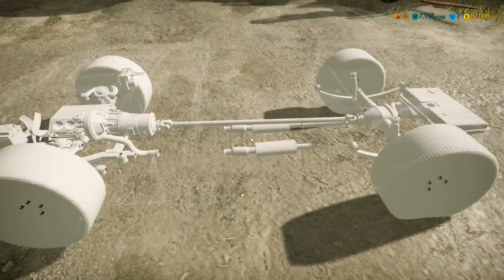UN CORVETTE EN EL DESGUACE!! - CAR MECHANIC SIMULATOR 2018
Aporrea like como si no hubiera un mañana